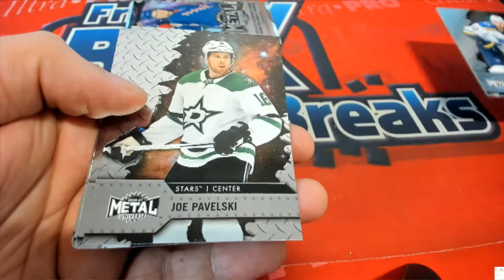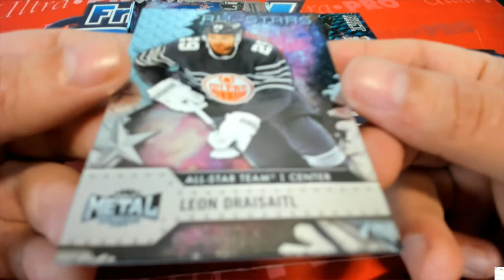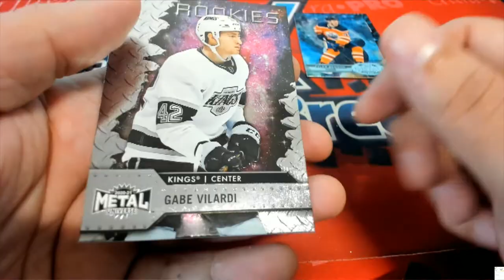Craig F's Metal Hockey Packs